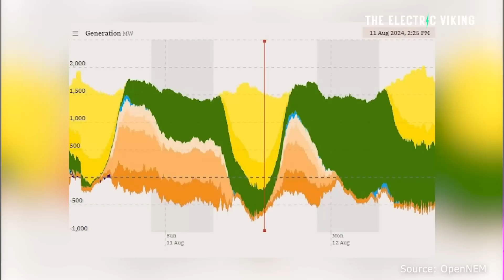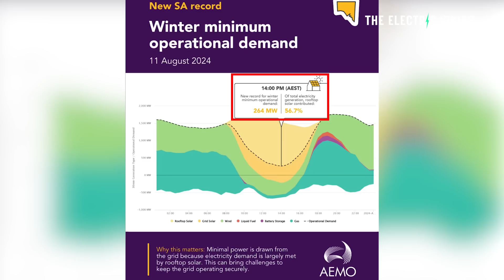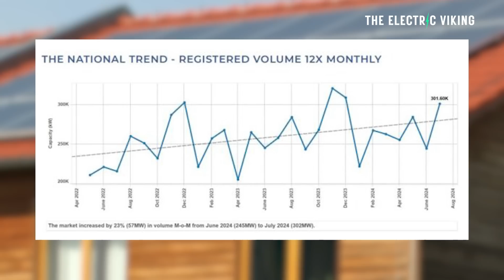Australian rooftop solar hits 81% high as Aussies install solar in record numbers